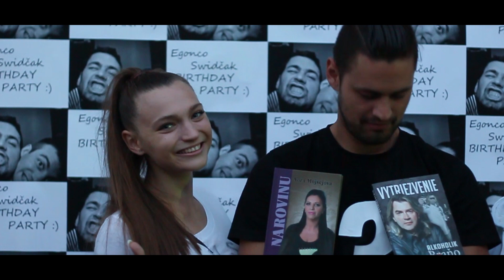Egonco & Swidčak 30